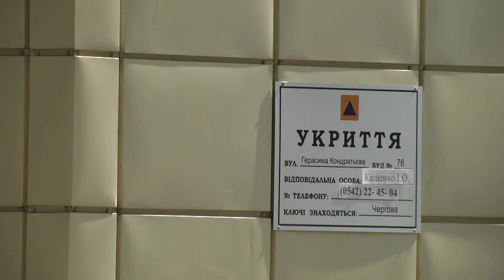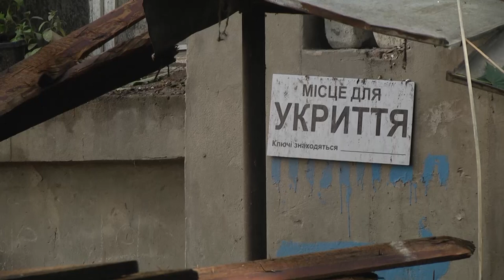4 липня – сумська громада в жалобі . Троє загиблих, більше двох десятків – поранені .